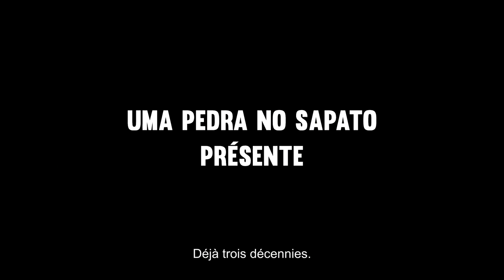Terra Franca de Leonor Teles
Sur les berges du Tage au Portugal, un homme vit entre la tranquillité du fleuve et les relations qui le rattachent à la terre. Filmé aux quatre saisons, Terra Franca fait le portrait de la vie du pêcheur portugais Albertino, entouré de sa femme Dalia et de ses filles, dont l’aînée s’apprête à se marier. La fin d’un cycle de vie, à hauteur de barque et de regard.

Cinéma du réel 2018
Prix International de la Scam